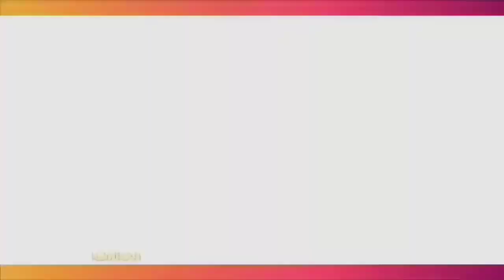Gaya Rambut Baru Dul Jaelani, Begini Reaksi Tisa Biani